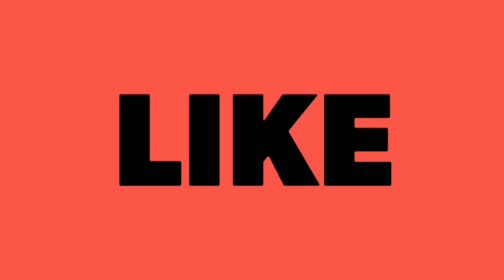जाटो की शादी में 10 DJ || ऐसी शादी आपने कभी देखी नहीं होगी || rajasthani sadhi dance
title:- जाटो की शादी में 10 DJ || ऐसी शादी आपने कभी देखी नहीं होगी || rajasthani sadhi dance